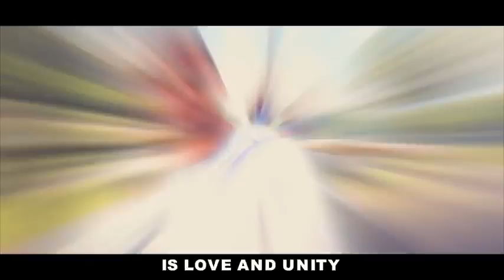Martinez Twins - Fake Friends (Official Music Video) feat. Chad Tepper & Julian Martel